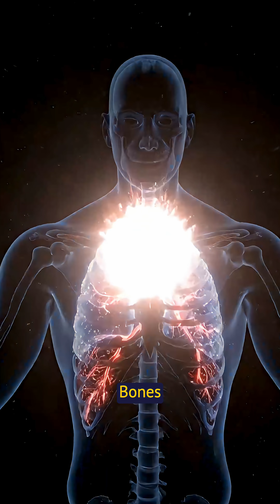Bizarre Space Facts That Might Surprise You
Space is more bizarre than you can imagine. 🤯 Did you know stars "sing," or that the iron in your blood was forged in an exploding star? Discover 4 bizarre space facts about the universe's hidden secrets, from its invisible horizon to the stardust that makes you human.